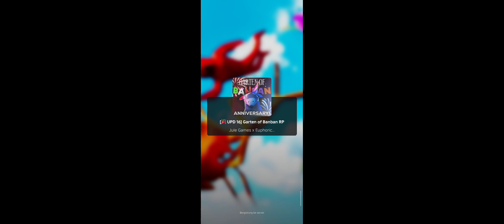25 Juli 2024